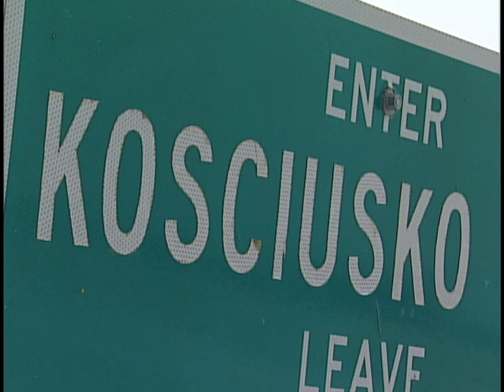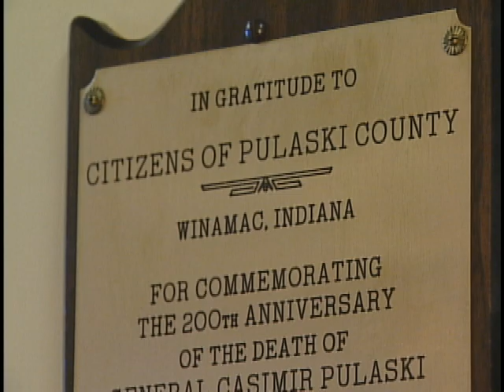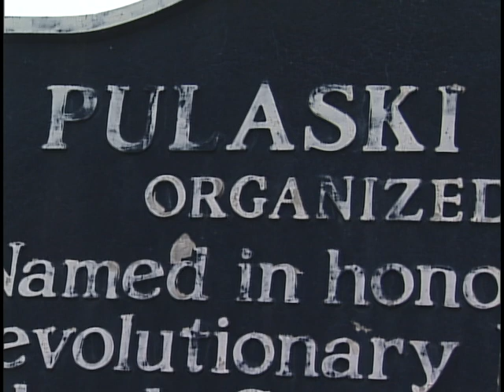Pulaski name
Story I did on the proper way to pronounce a town.